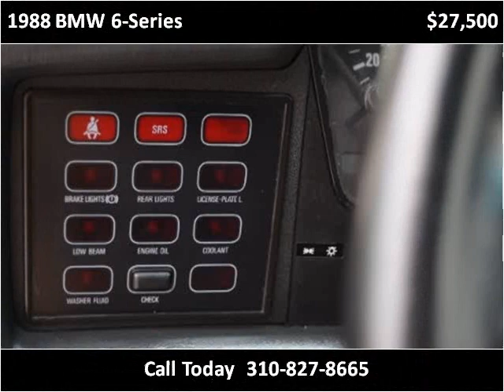1988 BMW 6-Series Used Cars Marina Del Rey CA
This 1988 BMW 6-Series is available from Chequered Flag International.